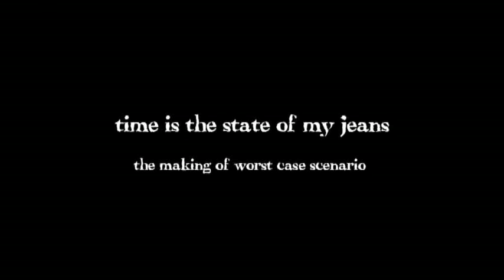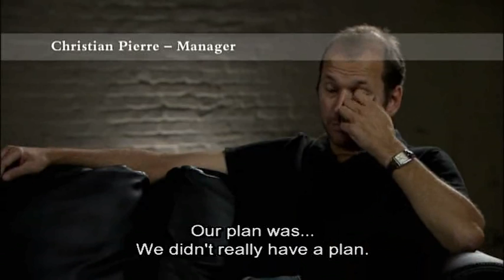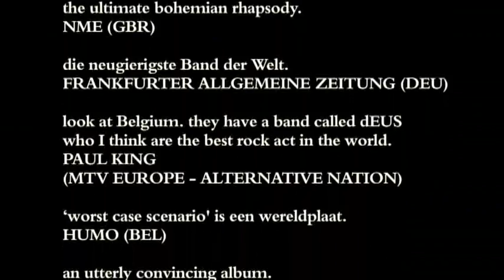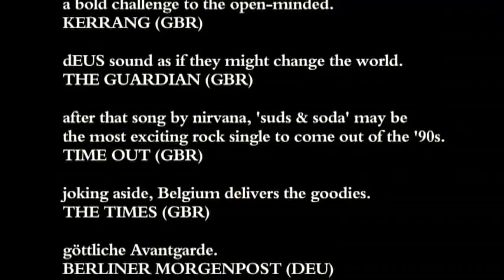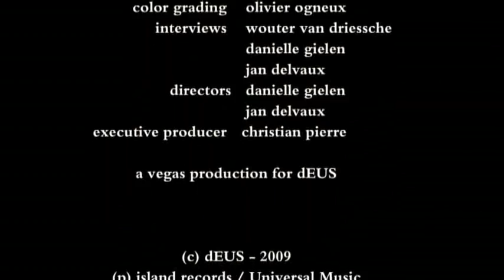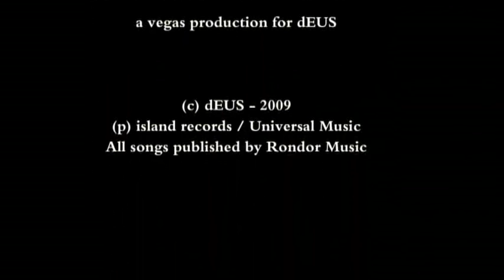dEUS - Time is the state of my jeans